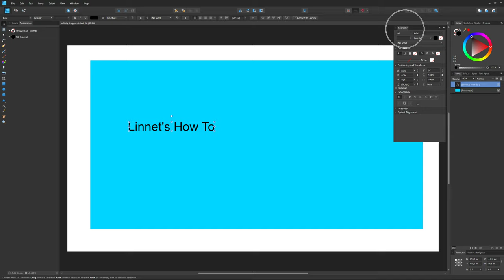How To Show Character Options Panel Affinity Designer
Linnet's How To Affinity Designer Guide